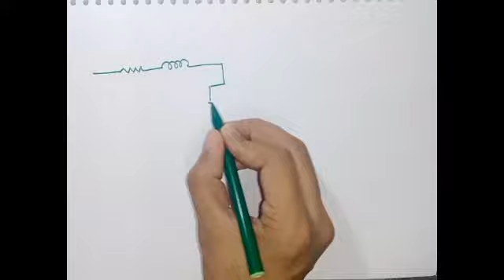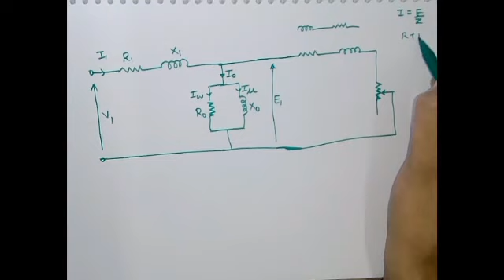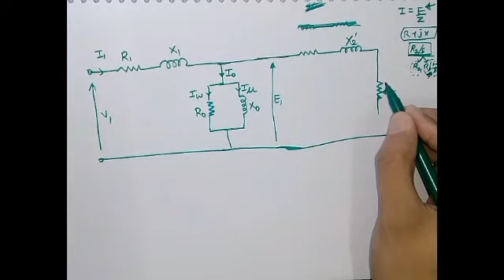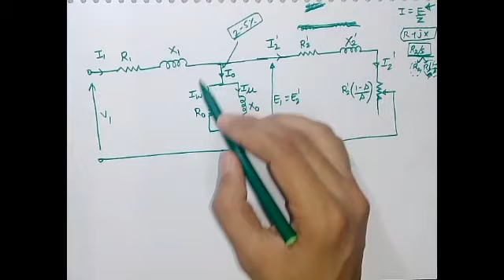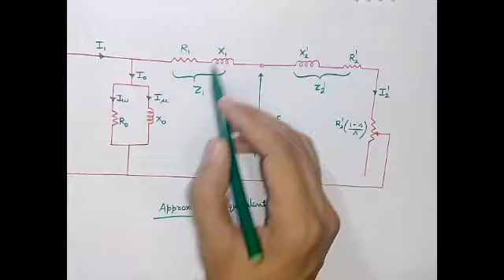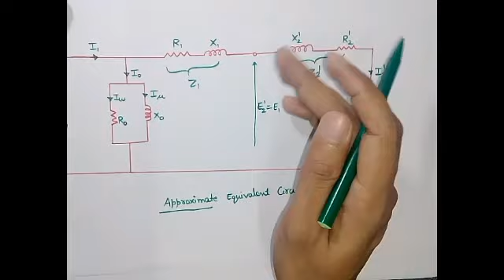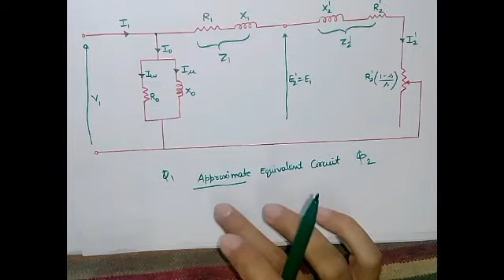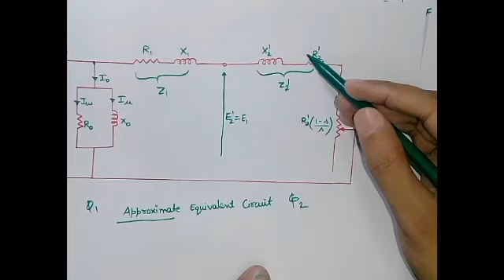IM #10 Complete equivalent circuit model in hindi , three phase induction motor